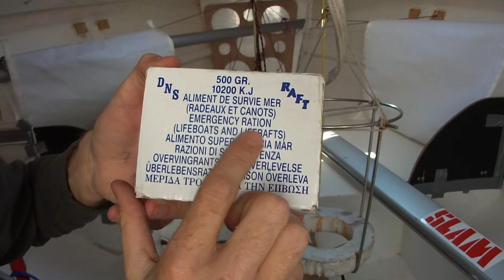Felicity 2. Mi van a túlélő dobozba...